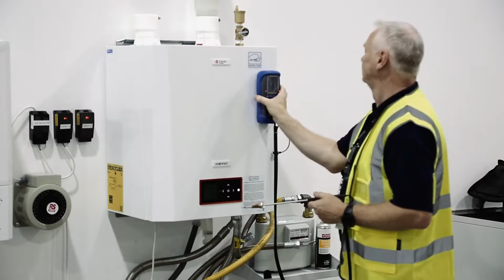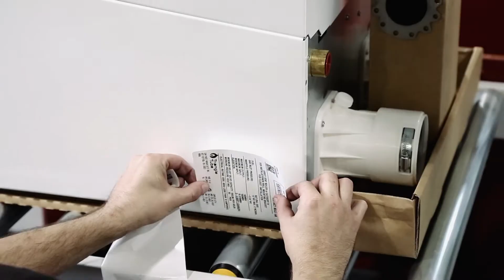Triangle Tube's Instinct No-Fault Forward Production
Watch and see how Triangle Tube's High-Efficiency boiler is produced with a "No-Fault Forward" quality control.